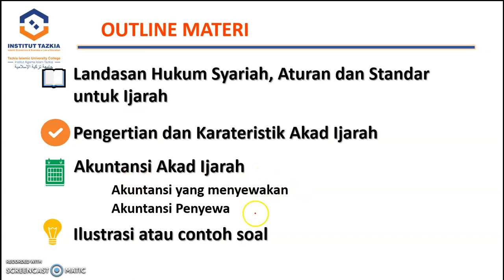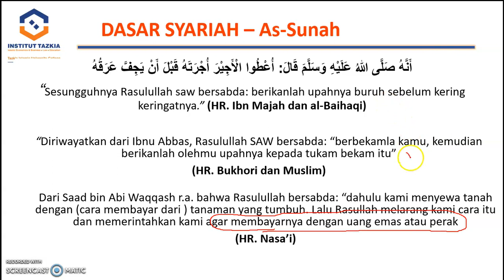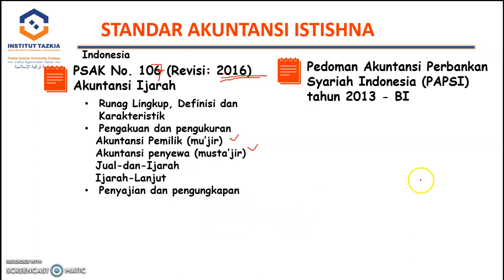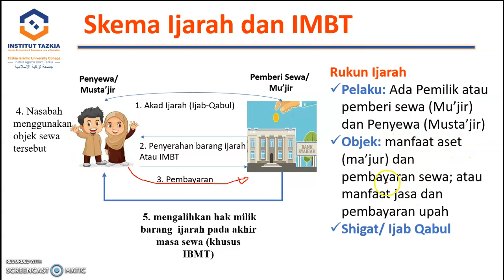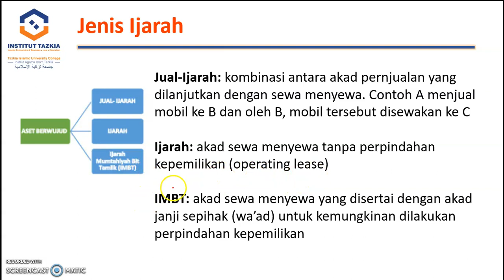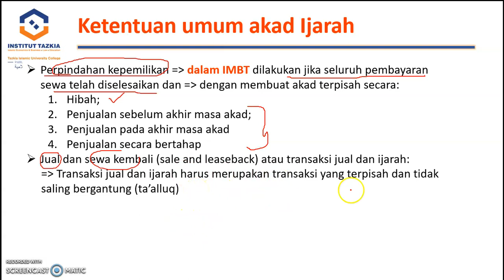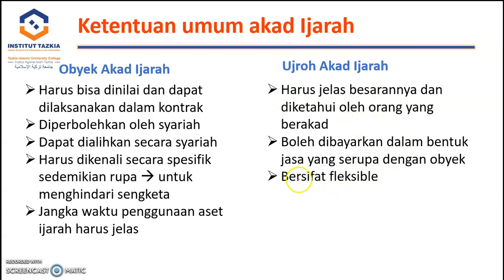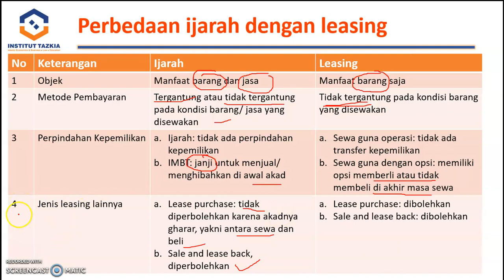part1 Topik 7 Akuntansi Ijarah (PSAK 107) - Pengertian, Landasan, Rukun, dan Karakterisik syariah